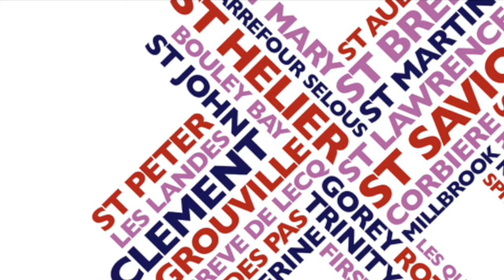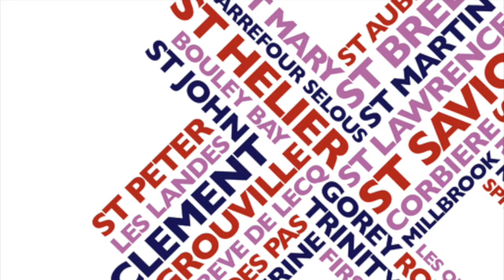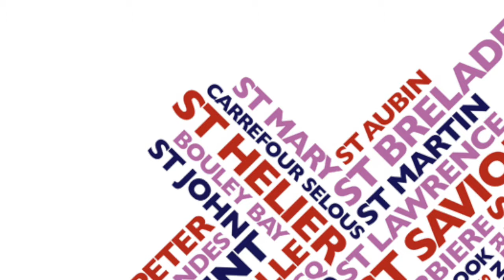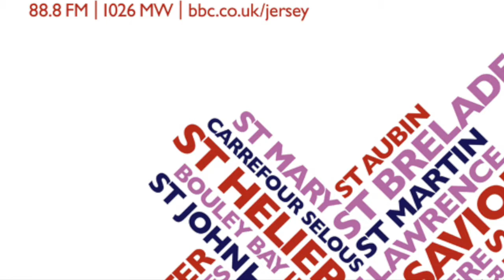The Power of Networking at the Jersey B2B Exhibition - BBC Radio Jersey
Ashlea Tracey of BBC Radio Jersey interviews Event Director Julie Settle, Keynote Speaker Andy Lopata and exhibitor Grant Henderson of Active Chiropractic Clinic at the Jersey B2B Exhibition.